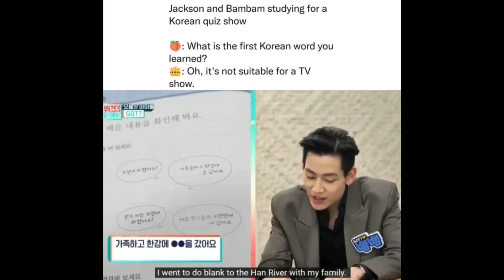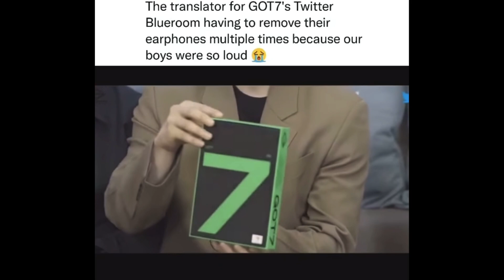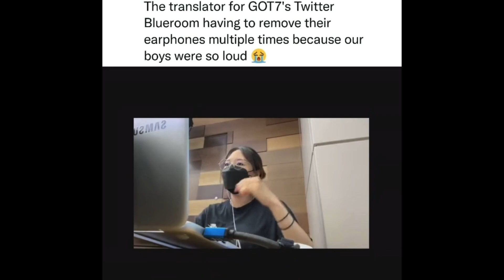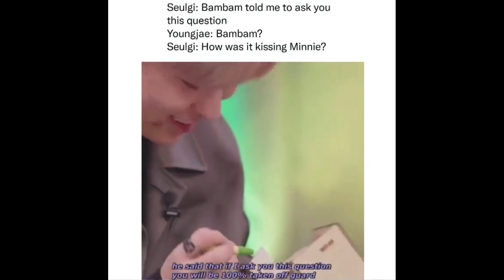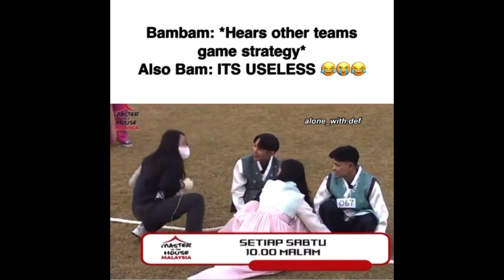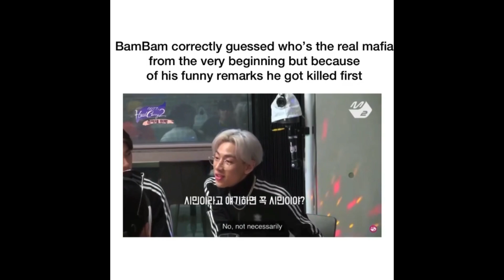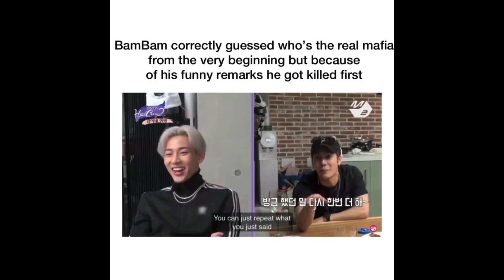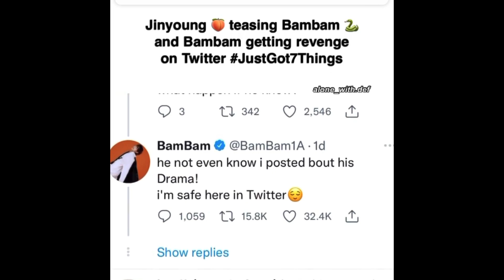Some GOT7 Memes for you | Part 6 💚